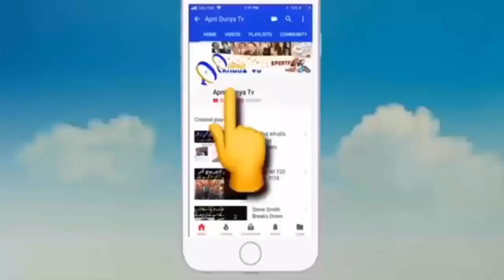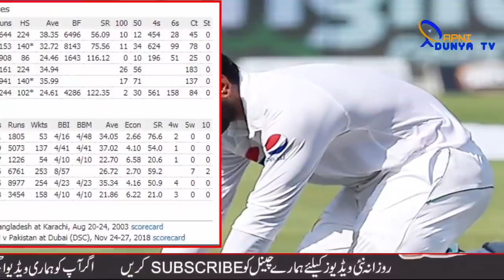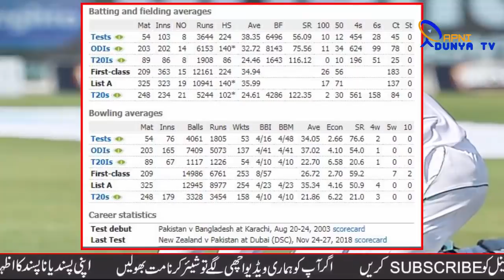Mohammad Hafeez feels 'time is up', announces retirement from Test cricket Pak vs NZ 3rd Test Day 2